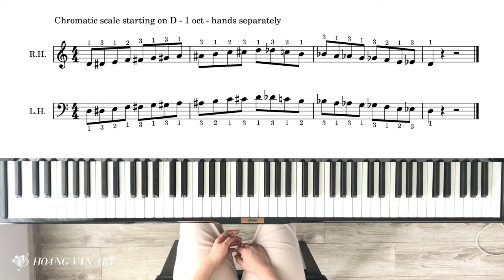Hướng dẫn chơi Gam Nửa cung Chromatic từ Rê | Ôn thi ABRSM Lý thuyết Grade 2 năm 2021